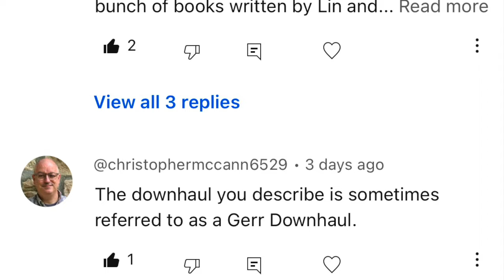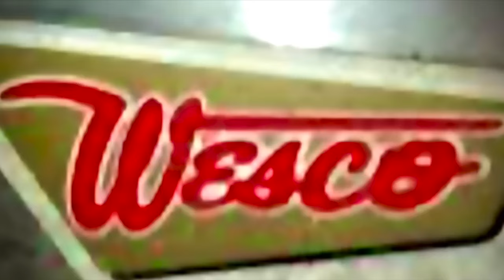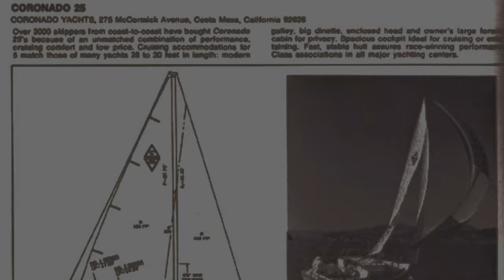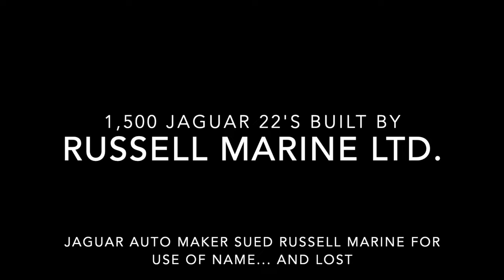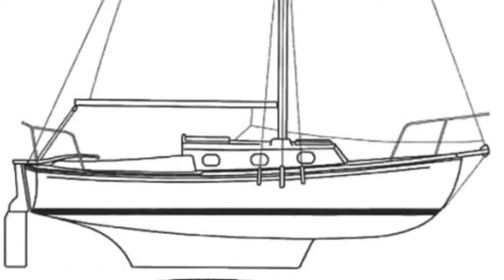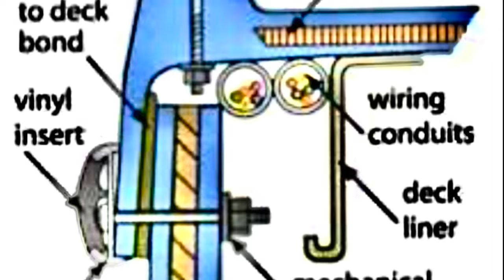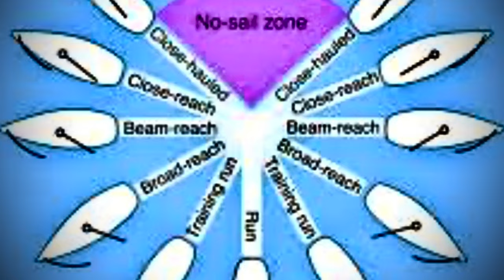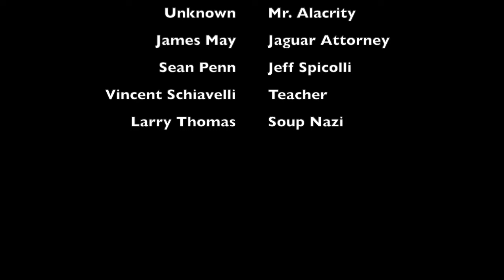CATALINA 22 VS. COM PAC 23 CLASSIC PLASTIC SMALL SAILBOAT BATTLE-FOCUSING ON DESIGN & BUILD QUALITY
The beloved classic Catalina 22 takes on the timeless Com Pac 23.  One is faster, one points higher, both get high marks for joy of sailing.  Which one is built to last?  Which one offers more comfort?  Which one outperforms?
       Which one will you buy?
An inside look at owning, sailing and maintaining a small sailboat.